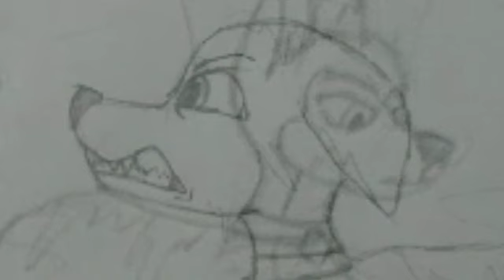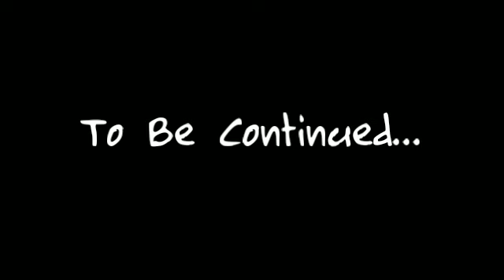"Lockdown" (Chapter 17) PAW Patrol Creepypasta by watership02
Drawings by Deerhead (watership02)
(Fantastic artwork!)